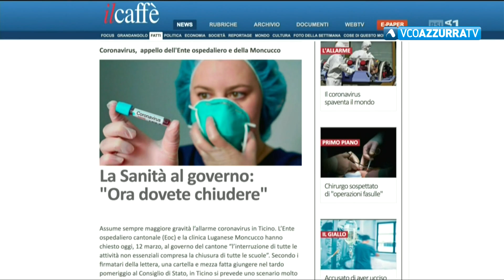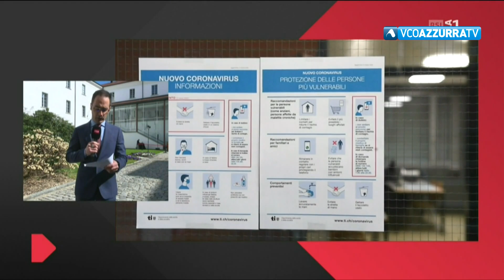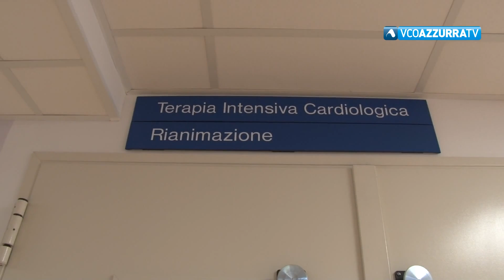TG Flash del 13marzo 2020_ ed 12. 30